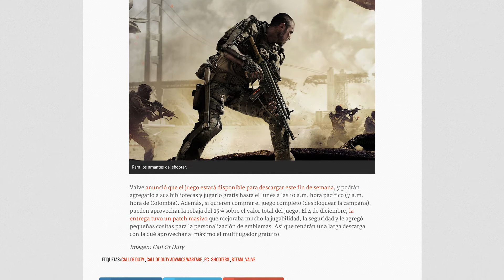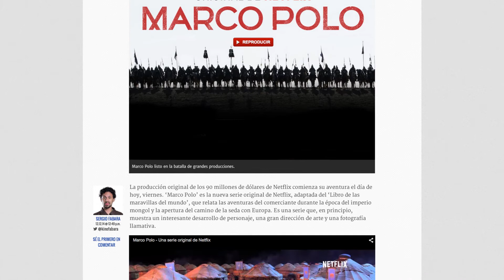Facebook para borrachos, Marco Polo y Call of Duty gratis - Enter al día